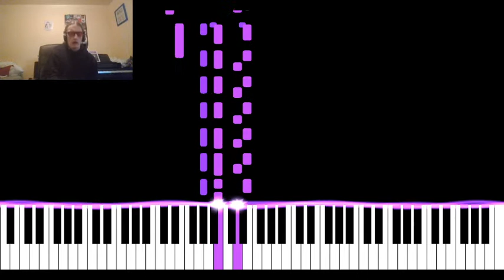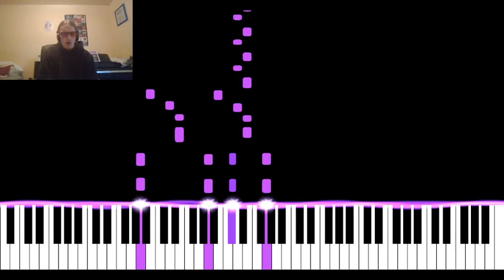funkadelic's "can you get to that" but it's a clav jam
cheez-its